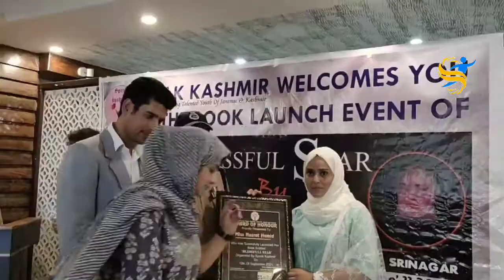Speak kashmir organised Book launch ceremony Blessful Star by Nusrat Hamid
Presented a certificate of appreciation to Dysp traffic Mr Gh Hassan for being Cheif Guest of book launch event of BLESSFULL STAR by Nusrat Hamid Bhat